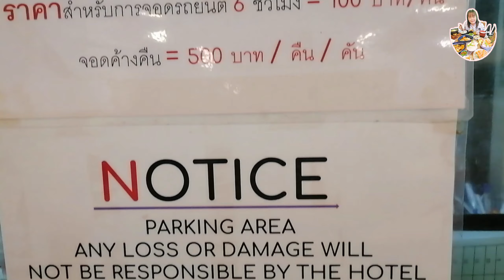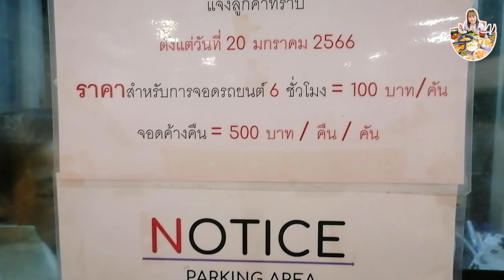Driving From Karon Beach To Patong Beach [ 5 August 2023 ]